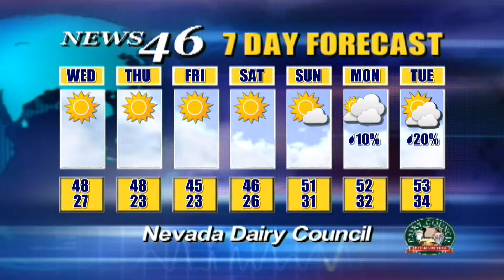12/29/2015 News 46 4 of 4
Anchors: Monique Mitchell & Eunette Gentry